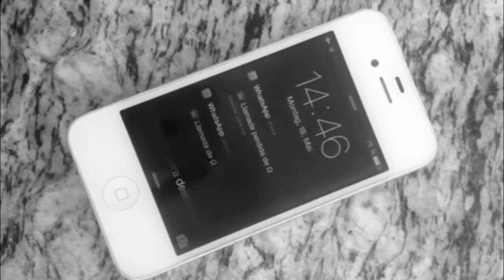The Moans - Oh No (Official Musicvideo)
Video by Madlaina Pollina

Vocals, Piano: Jonas Stetter
Guitar, Bass: David Schaufelberger
Drums: Joscha Dutli

Recorded, Produced, Mixed & Mastered by Florian Schilder